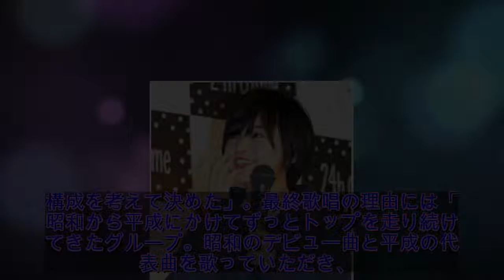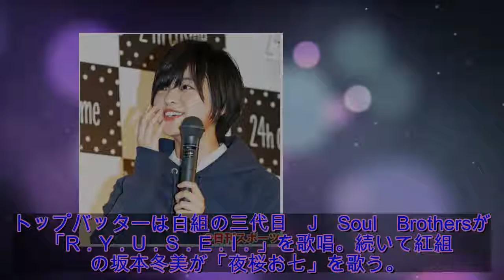ＮＨＫ渋谷氏、欅坂平手出演「体調を第一に判断」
NHKは27日、大みそかの「第69回NHK紅白歌合戦」（午後7時15分開始）の曲順を発表した。